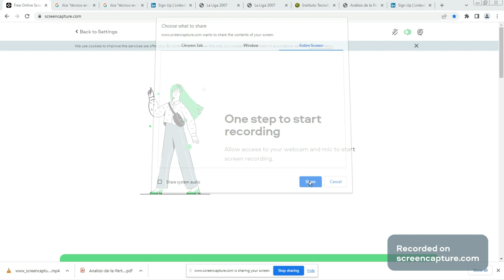Programación de Bajo Nivel - VxD Simple, Cabecera Linear Executable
C:\api\bin\MSDOS\WINDIR\prnload.vxd

Muestra cómo crear manualmente una VxD que controle la máquina al máximo privilegio posible hasta llegar al control total y la programación del hardware.

Basado en las clases y carreras del colegio Nazareth, Doctor Miguel Ángel Gallardo, la escuela Pilar Velásquez, el bachillerato del instituto José Damián Vilacorta y la carrera de Técnico en Ingeniería de Programación, Sistemas y Redes Informáticas.